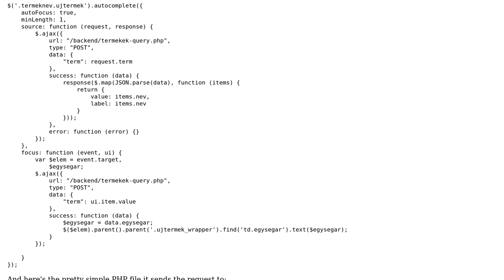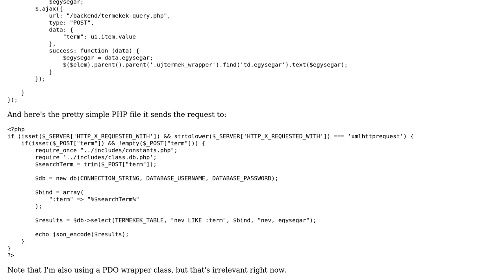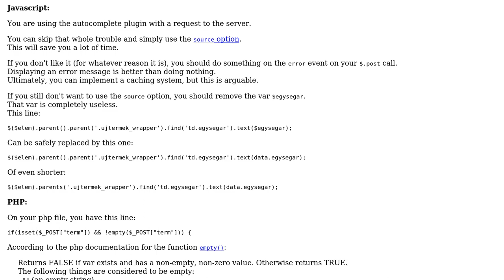Code Review: Simplify double AJAX request for jQueryUI's autocomplete widget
With thanks & praise to God, and with thanks to the many people who have made this project possible! | Content (except music & images) licensed under CC BY-SA | Music | Images & others | With thanks to user Quill user PeterInvincible user Ismael Miguel and the Stack Exchange Network Trademarks are property of their respective owners. You are responsible for your own actions.